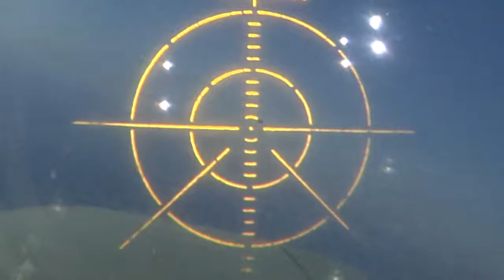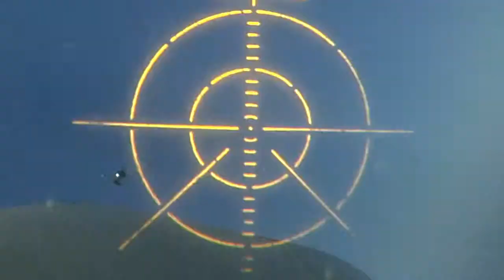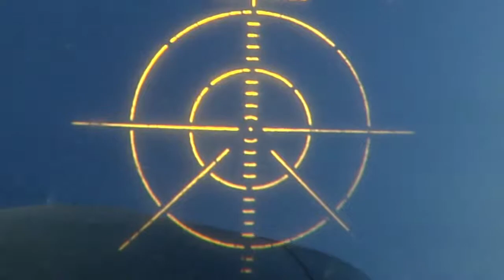Dogfighting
Dogfighting flight in California